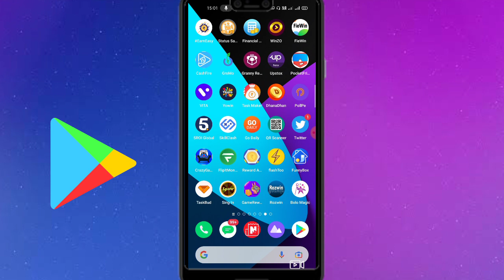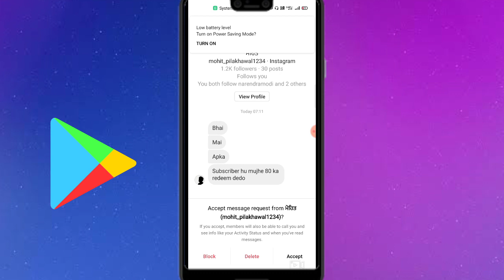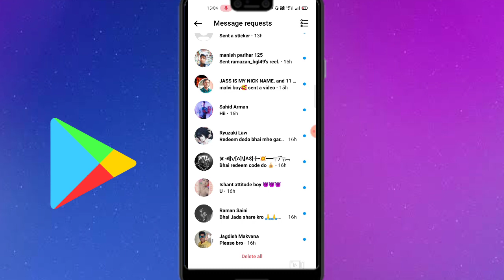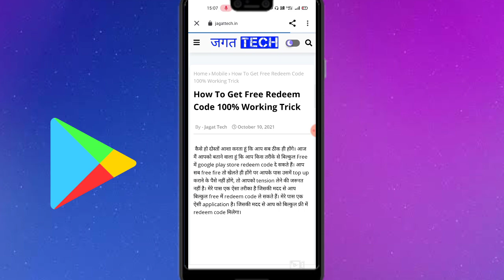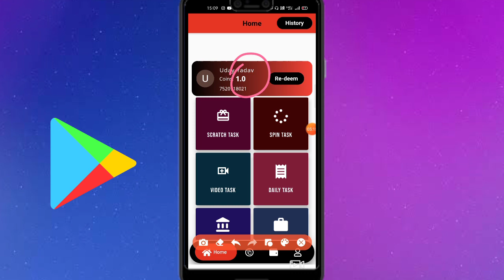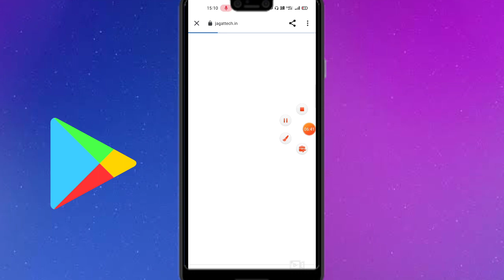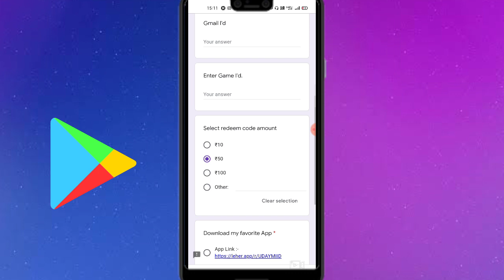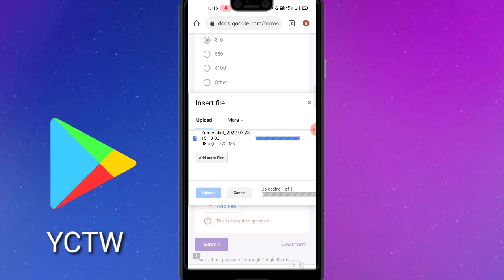Biggest Loot || free ₹0/- google redeem code for playstore | how to get free redeem codes Part - 1